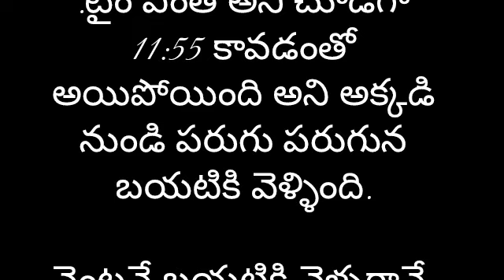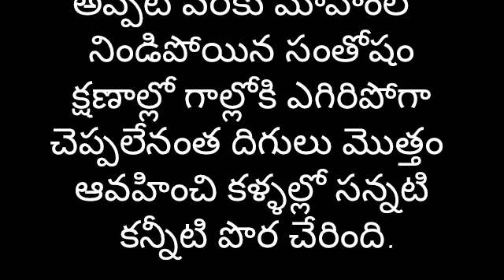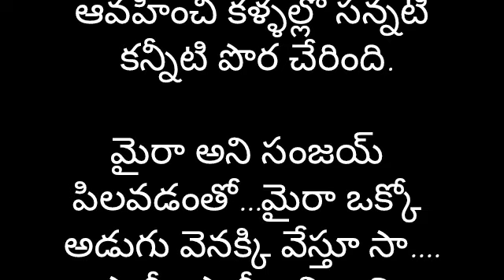నేను..నా డాన్ పాప part-68 | Heart Touching Story In Telugu | Romantic Love Story | Audio Stories